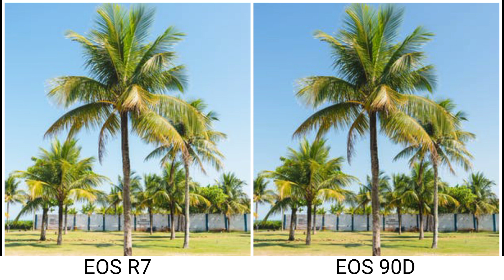Canon EOS R7 vs Canon EOS 90D Camera Comparison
canon r7
canon
r7
canon eos r7
canon r7 hands on
canon eos r7 official
canon r7 vs
canon r7 autofocus
eos r7
canon r7 photography
canon r7 vs canon 90d
canon eos 90d
canon r7 footage
canon 90d
canon r7 video